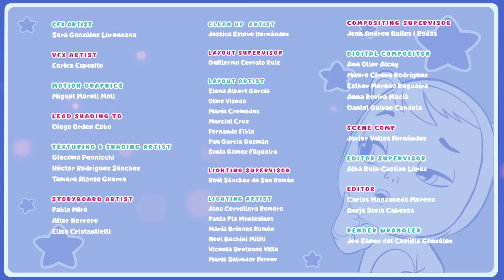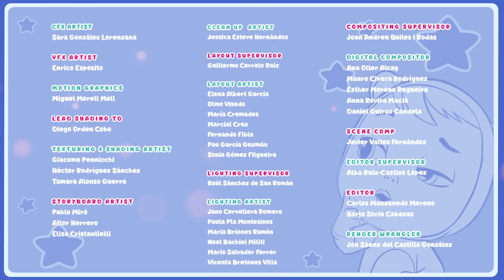😽📗 STORYLAND ADVENTURES 📗😽 CRY BABIES 💧 MAGIC TEARS 💕 CARTOONS for KIDS in ENGLISH 🎥 LONG VIDEO